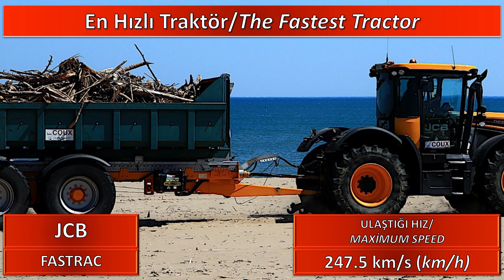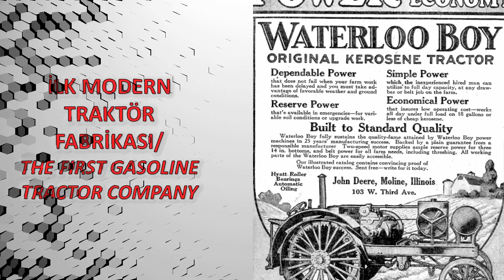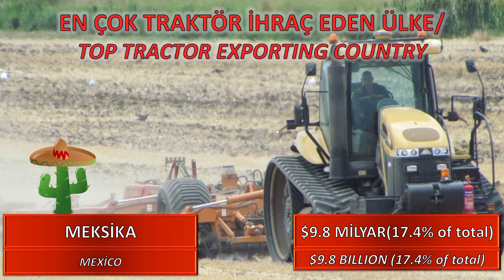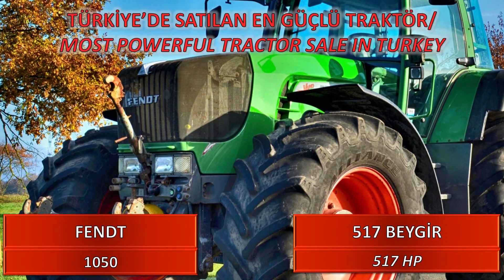En Hızlı ve En Güçlü Traktörler. Traktör Bilgileri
Bu videoda traktörlerle ilgili her şeyi bulabilirsiniz. En çok satan traktör markası, ilk traktör fabrikası, traktör ihracat ve ithalat rakamları, Tarihi, En Hızlısı ve En Güçlüsü, ilk benzinli traktör, ilk buharlı traktör, ülkelerin traktör üretimleri gibi birçok veriyi sizler için derledik.